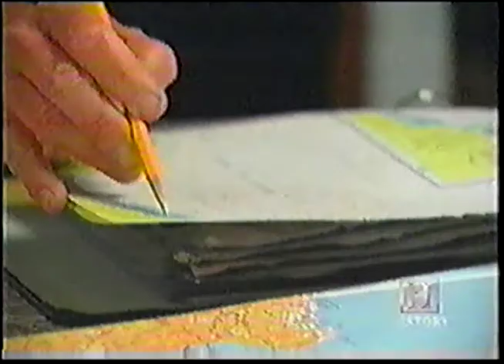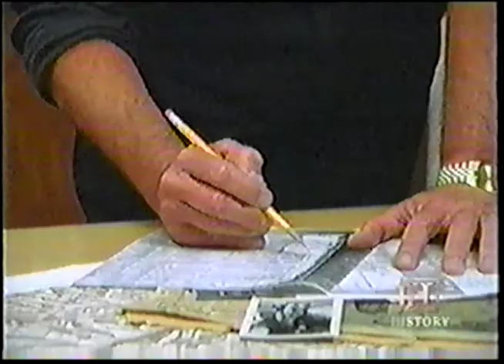History Channel Broken Wings